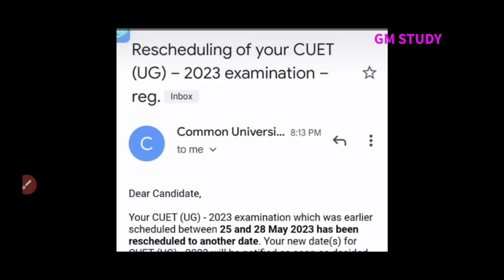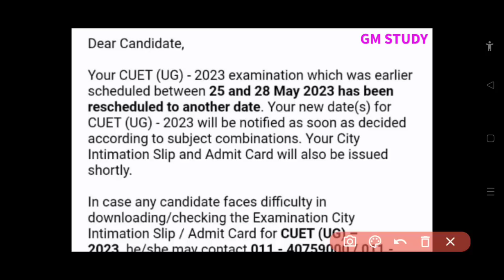CUET Exam Big Update Exam Cancelled ⚠️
2023CUET exam pattern 2023
CUET exam kab hoga 2023
CUET exam history vvi questions